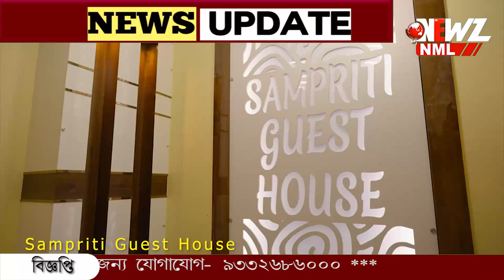বেনাপোলে বাংলাদেশ গেটে ঢেকে দেওয়া হল মুজিবরের ছবি।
বেনাপোলে বাংলাদেশ গেটে ঢেকে দেওয়া হল মুজিবরের ছবি। সীমান্ত বাণিজ্য শুরু হলেও, যাত্রী পারাপার খুব সামান্য।